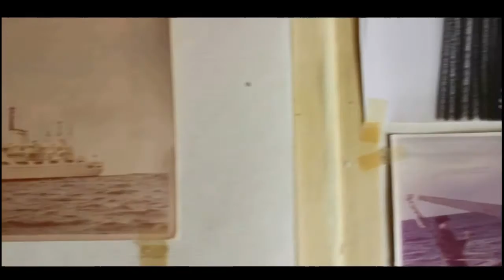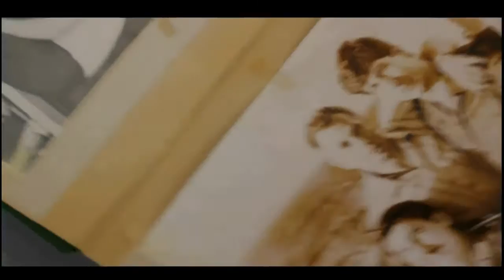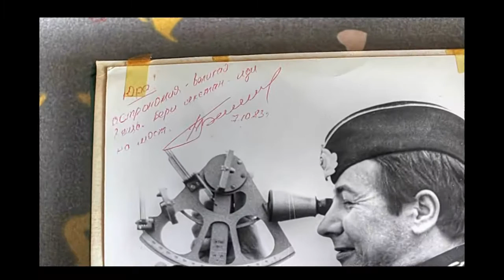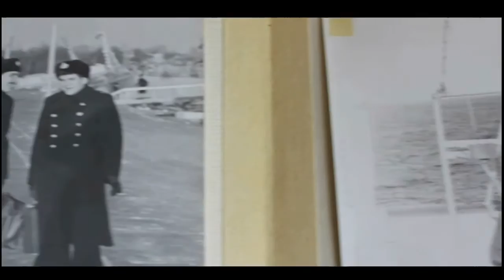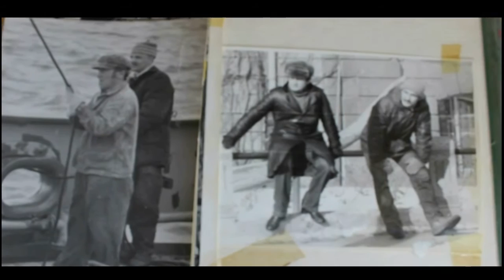Фото экипажа ОИС "Леонид Демин" под музыку А годы летят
ОИС  "Леонид Демин" под музыку А годы летят
слова Е. Долматовского музыка М. Фрадкина